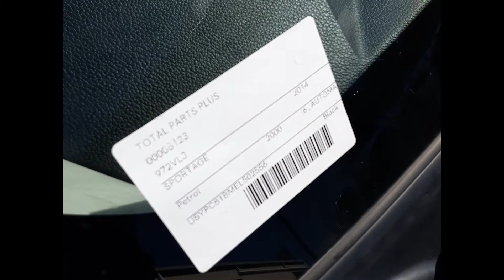2014 Kia Sportage – Engine Test 5123